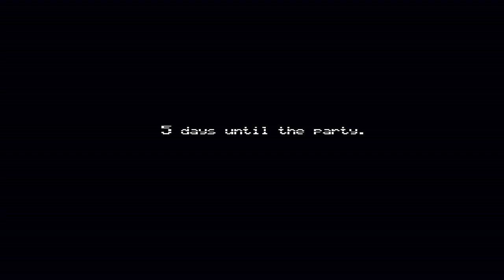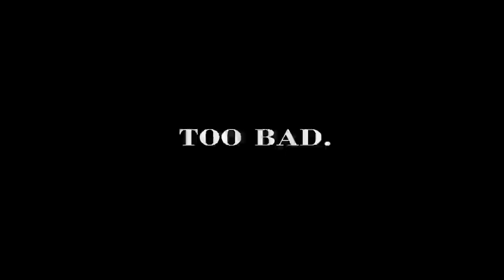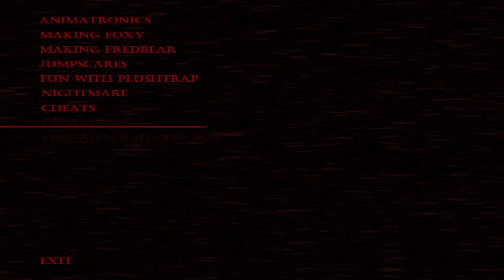PRACTICALLY SPEEDRUNNING… | Five Nights at Freddy’s 4 Playthrough Part 1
This game is way too damn easy…

Sup? I’m an athletic guy who lives in the Pacific Northwest and makes youtube videos on literally anything that I desire to make, and just trying to make my dreams become possible. I make videos that can range from a bunch of things from Madden NFL, to WWE, to even Call of Duty. You name it... I’ll probably do it. I also tend to do vlogs, so if you wanna see some of those, please leave some suggestions on what you’d like to see. And comment if you’d like:)

Instagram and TikTok: @tucker.davis_17 (I have private accounts on both so I may or may not accept, FYI)